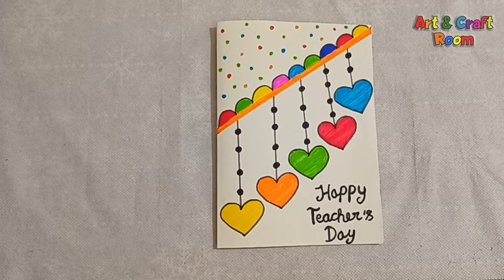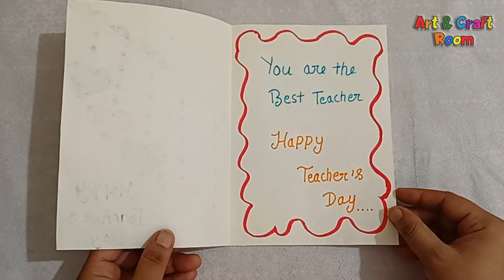Happy Teacher's Day Greeting Card Idea | Handmade Teachers Day Card Making | Easy Teacher's Day Card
Happy Teacher's Day Greeting Card Idea | Handmade Teachers Day Card making | Easy Teacher's Day Card 2024